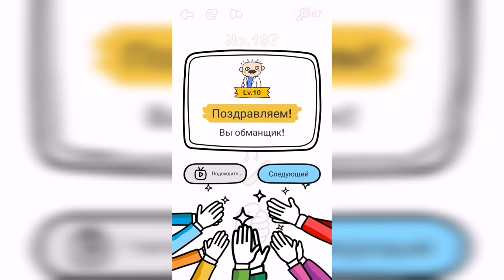Brain Out / Испытание / Уровень 197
Как пройти Brain Out ответы, решение, прохождение. Уровень 197 - Давай RPS (КМН)

Привет, ребята!